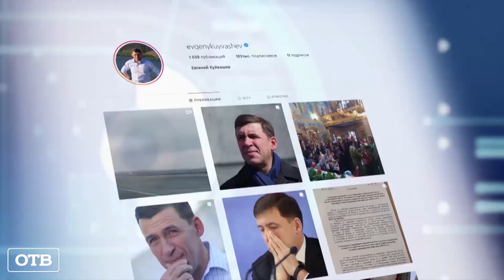Свердловчан начали штрафовать за прогулки на улице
Свердловчан начали штрафовать за прогулки на улице. В минувшие выходные полицейские и сотрудники министерства общественной безопасности впервые провели совместный рейд.